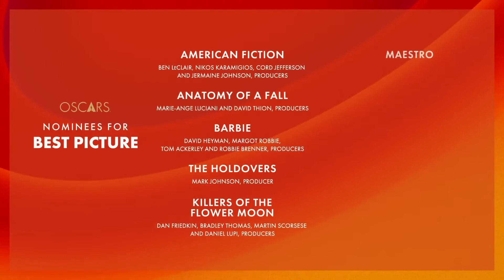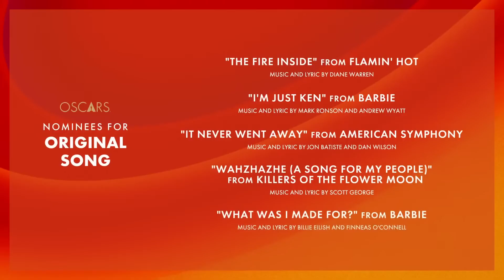Oscars 2024 - All Stars - Review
Robert Downey Jr. won the Academy Award for Actor in a Supporting Role — his first Oscar — for his role as Lewis Strauss in "Oppenheimer.'

Downey Jr. had been nominated three times.